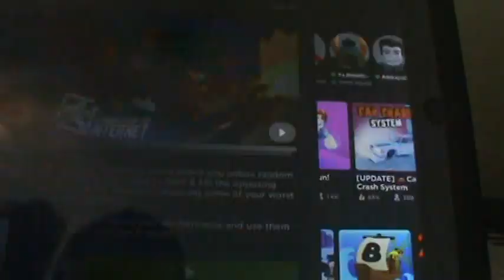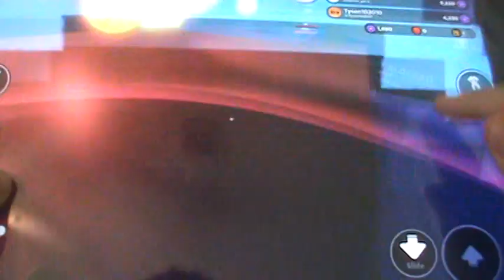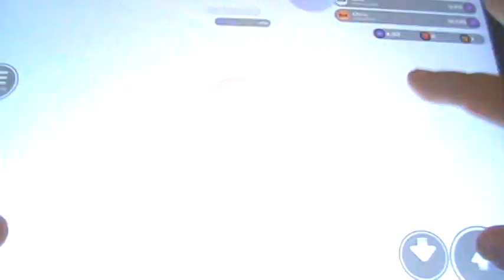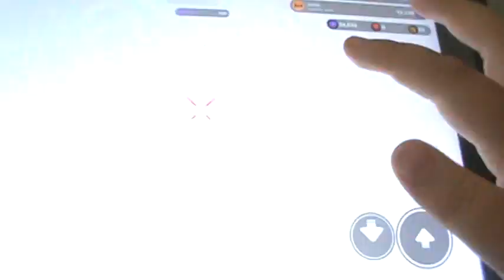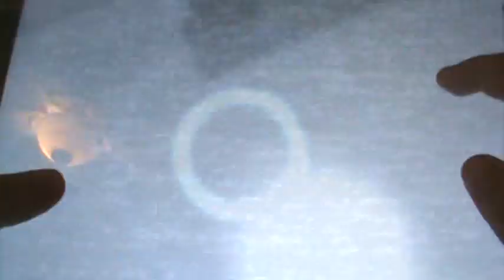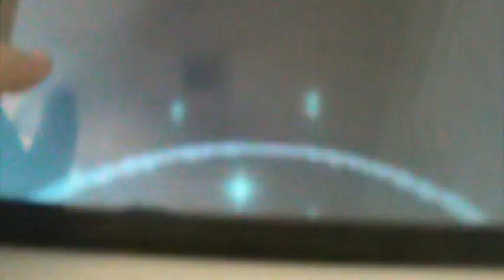running from the internet creatures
i love the internet but today it has turned on me.